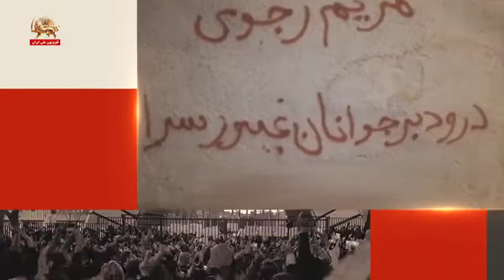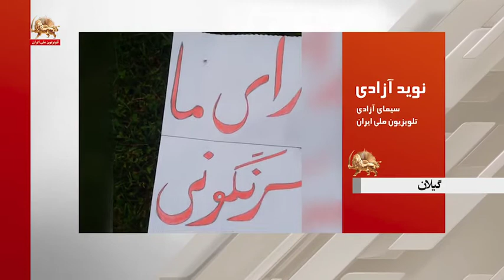با یاد شهیدان آبان ۹۸ سیرک انتخابات رژیم را تحریم کنیم ـ نوید آزادی ـ ۱۴خرداد۱۴۰۰